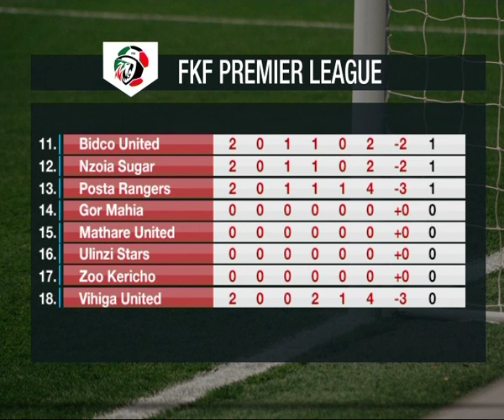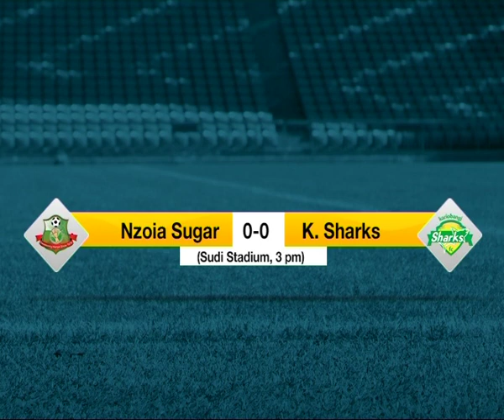FKF PREMIERE LEAGUE REVIEW SHOW PART1